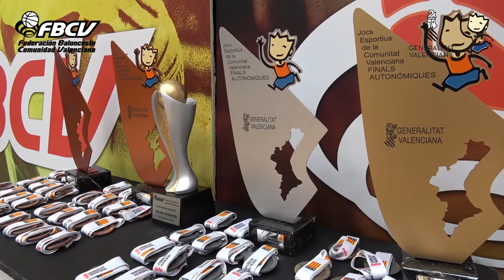Fase Final Cadete Masculino IR Autonómico 2017/2018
Disputada en Valencia del 4 al 6 de mayo.

Powered by Golsmedia